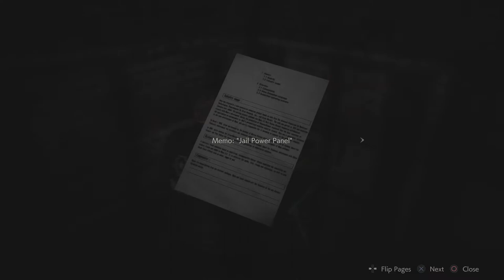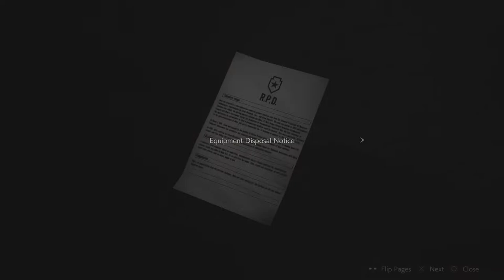RESIDENT EVIL 2 (Leon A) #3: Animal Cruelty